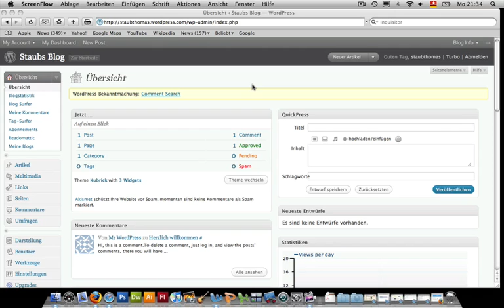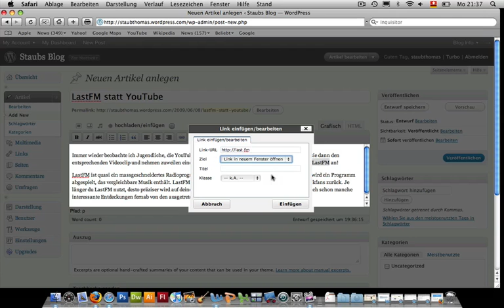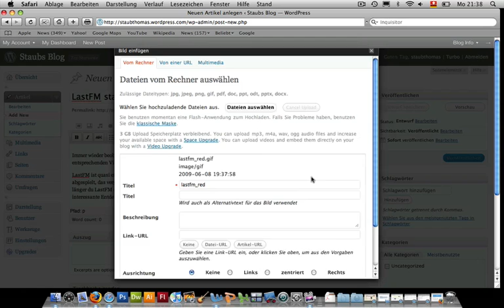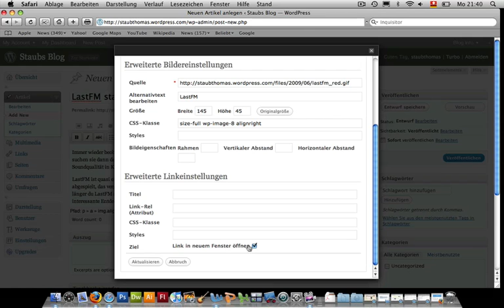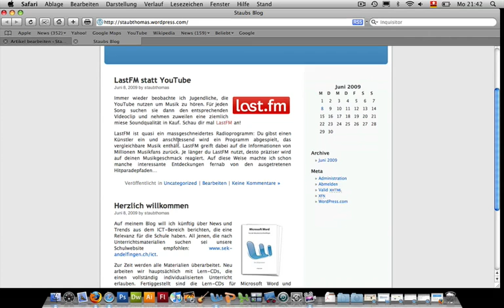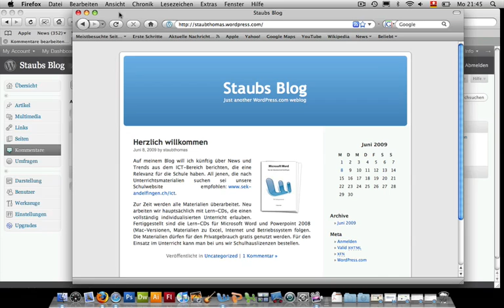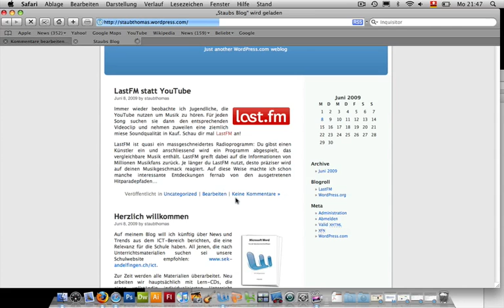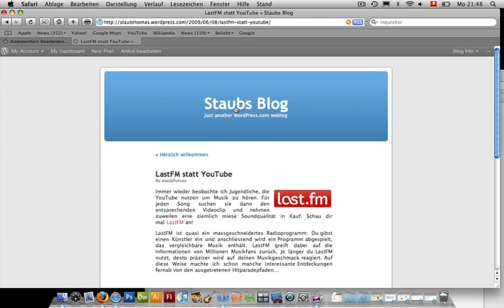Blogeintrag auf wordpress.com veröffentlichen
bestehenden Artikel überarbeiten und neuen Artikel erstellen, Links und Bilder einfügen, Tags (Schlagwörter) hinzufügen